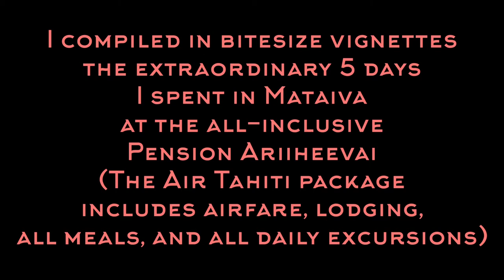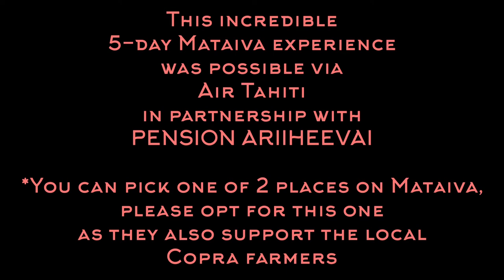Lagoons for days in MATAIVA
MATAIVA (meaning "Nine Eyes" in Tuamotuan), Tepoetiriura ("Sparkling Pearl") or Lazarev atoll is a coral atoll in the Tuamotu Archipelago. It is located in the Palliser group, and is the westernmost of the Tuamotus. The nearest atoll, Tikehau, is located 35 km to the east. Rangiroa is located 79 km to the east, and Tahiti is 311 km to the south.

I stayed at the best place in the world when it comes to genuine good old Tahitian welcome and hospitality - PENSION ARIIHEEVAI
— 5-day all-inclusive package via Air Tahiti for a super affordable $650 considering everything that it offers: airfare (Tahiti-Mataiva-Tahiti), transport, lodging, all meals, all excursions, paradise, tiare leis and crowns to die for, last evening farewell party.

I left there a changed woman so many reasons that are very personal. But all I could say is that I wish for everyone to have this experience!
So if you ever go to Tahiti, make sure you include this trip to your itinerary!

Aa

Your comment was submitted